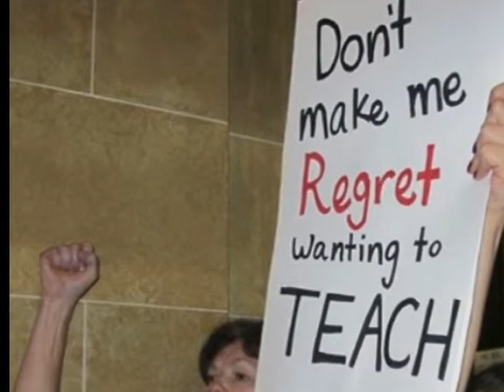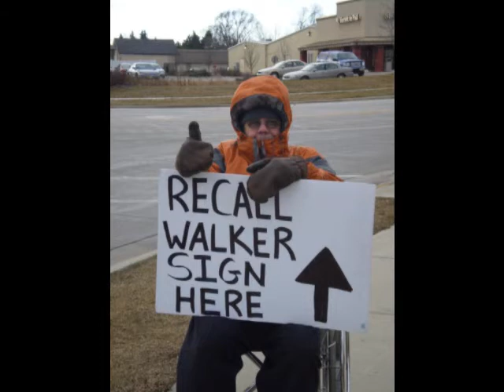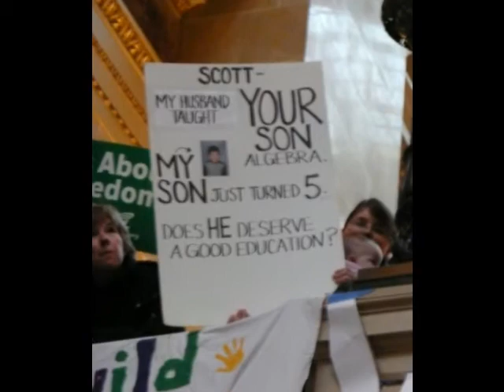Solidarity!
A video to celebrate Wisconsin Labor.  SOLIDARITY!  Hold fast, Wisconsin!
Music is "Bella Ciao" by the Modena City Ramblers.